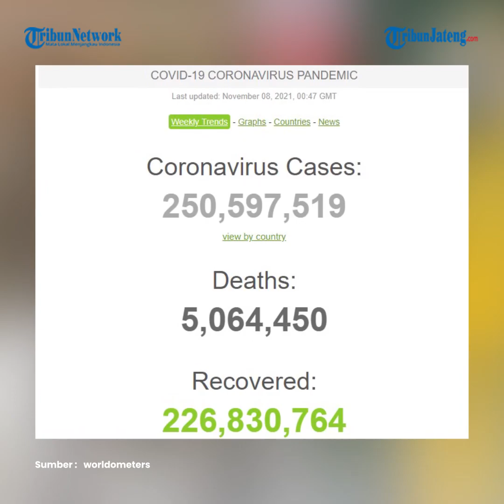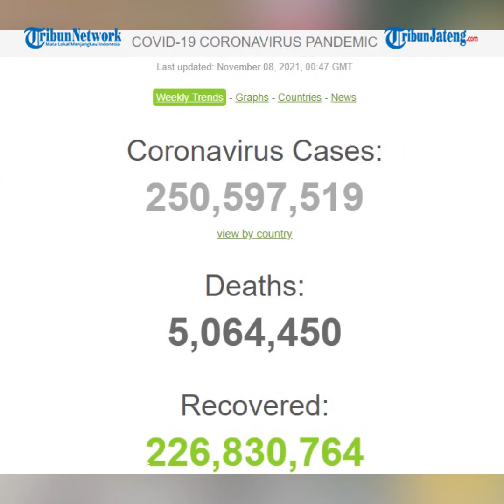Update Global 8 November, 5 Juta Meninggal, 226,8 Juta Sembuh dan 250,5 Juta Terpapar Virus Corona